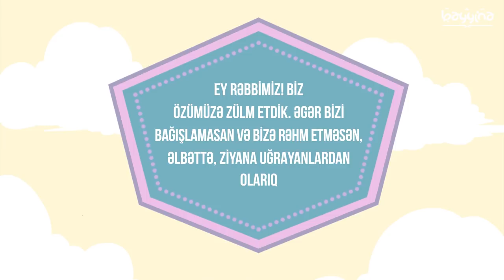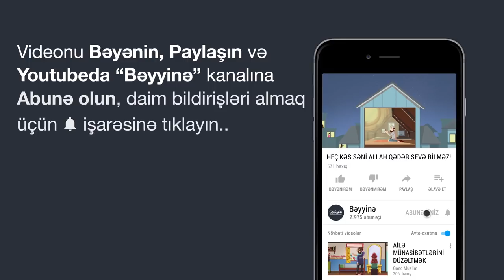HEÇ KƏS SƏNİ ALLAH QƏDƏR SEVƏ BİLMƏZ (Bağışlanma dilə)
1.  Videonu bəyəndinizsə LİKE düyməsinə tıklayın ki, video daha çox insana çatdırılsın.
2.  Ən yeni videolardan xəbərdar olmaq üçün kanalımıza ABUNƏ olun və "zınqırov" işarəsinə tıklayaraq bildirişləri aktiv edin..